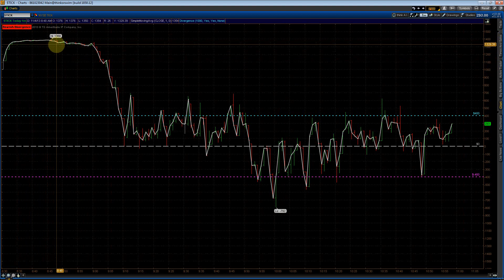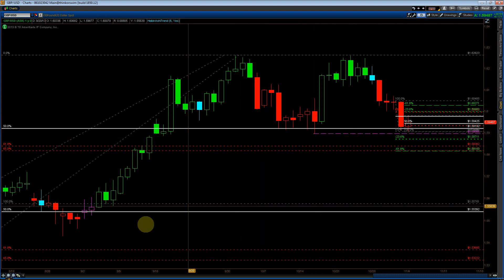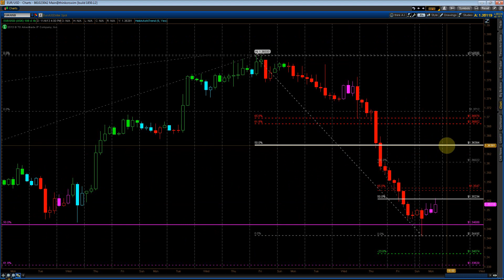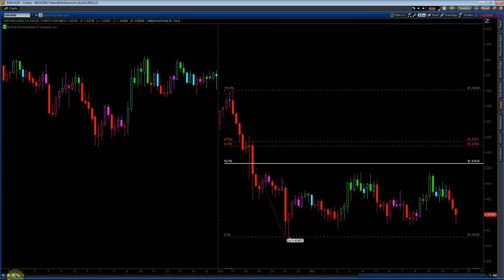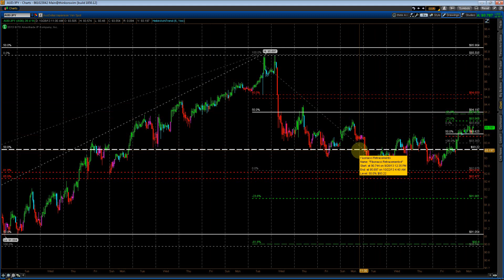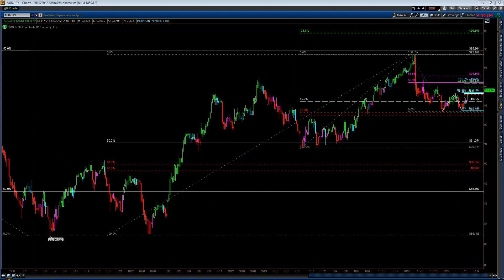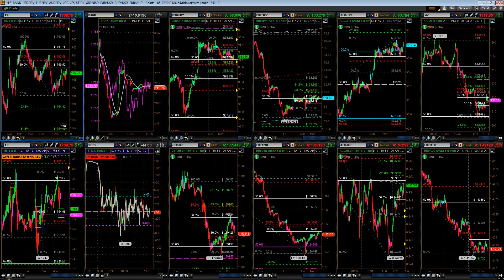LONDON Session Recap 11.4.13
We are an educational trading website devoted to teaching both novice and veteran traders our techniques and practices.  This video goes over what we cover daily in our webinar series, as well as some of the highlights from the week's trading.